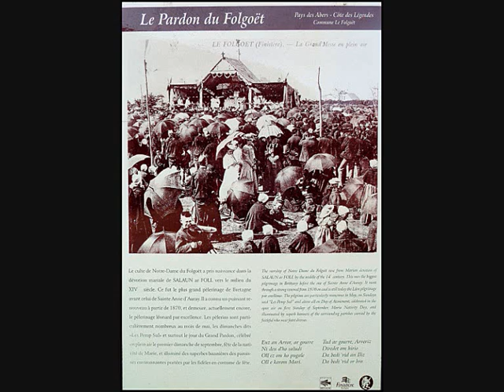Cantique "Patronez Dous Ar Folgoat" Pardon de NOTRE-DAME du FOLGOËT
Le cantique « Patronez dous ar Folgoat » est l'œuvre de l'Abbé Jean GUILLOU, né à CLEDER le 2 décembre 1830 et décédé en 1887. Professeur au collège de Lesneven, il était connu pour ses dons de poète, de musicien, d'orateur. Sans nul doute, les paroles de ce cantique sont inspirées par les événements du moment : la guerre de 1870 (« Ten hag hir eo ar brezel »), l'annexion des Etats Pontificaux...
La revue « Feiz ha Breiz » du 14 juin 1873 signale que ce cantique se chante sur le ton composé en 1865 par Sœur Anne de Mesmeur, religieuse de Crozon.
Il fut chanté pour la première fois le 25 mai 1873 lors du rassemblement lancé par l'Abbé Le Sann, professeur de philosophie au collège Saint-François pour clôturer les « Pemp Sul ». On dénombra, ce jour-là, plus de 40 000 pèlerins, 200 prêtres et 200 bannières.